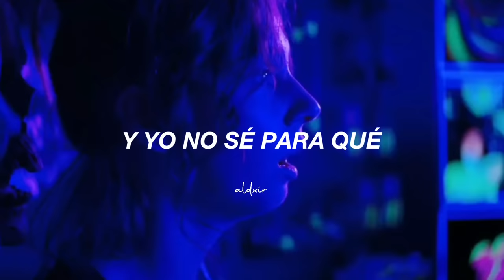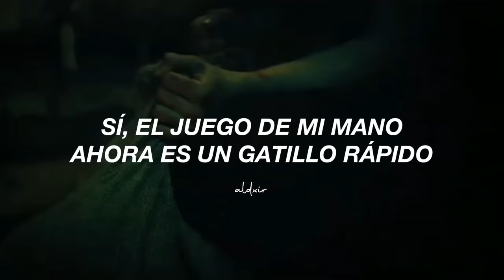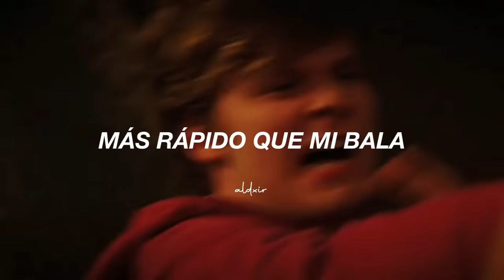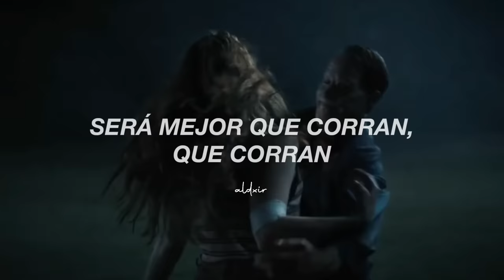esta canción queda muy bien con la trilogía de Fear Street 🔪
Foster The People -  Pumped Up Kicks  (Letra en Español)
Foster The People - Pumped Up Kicks (Subtitulada/ Traducida al Español)

🎬| (Trilogía) La Calle Del Terror // Netflix

✓ Lyrics:
[Verse 1]
He'll look around the room, he won't tell you his plan
Hanging out his mouth, he's a cowboy kid
In his dad's closet with a box of fun things
But he's coming for you, yeah, he's coming for you, wait

[Verse 2]
And say, "Your hair's on fire, you must've lost your wits," yeah